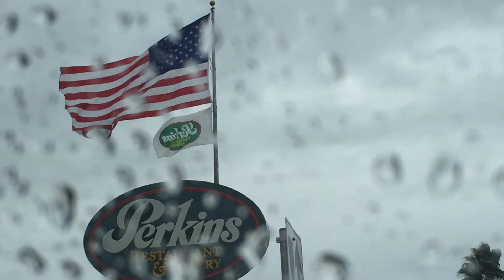day 8 orlando holiday 2014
family holiday 2014 to orlando theme parks